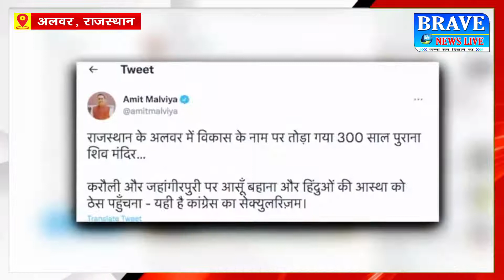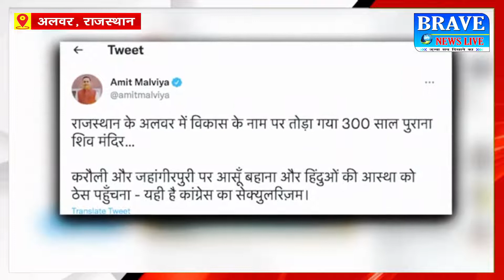Rajsthan: 300 साल पुराने शिव मंदिर को Bulldozer से तोड़ा, शिवलिंग कटर से काटा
About Channel:
Social Media Handles:
Payee Name : Afroz Ali
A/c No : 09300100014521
Bank Name : Bank of Baroda
IFSC Code : BARB0KATRAX